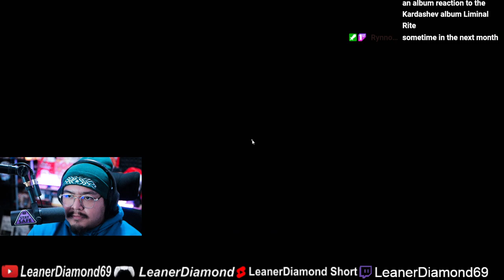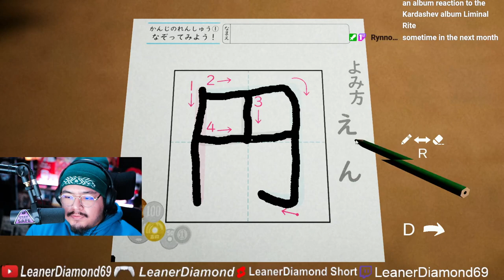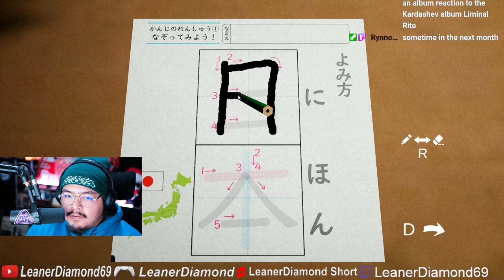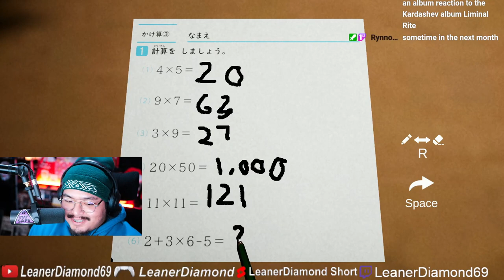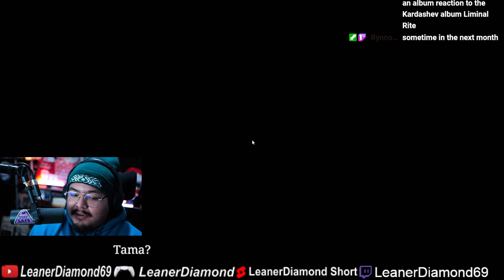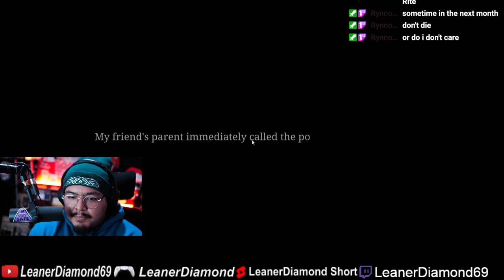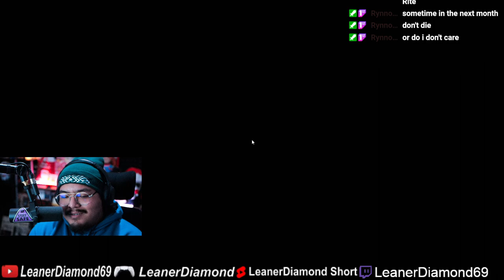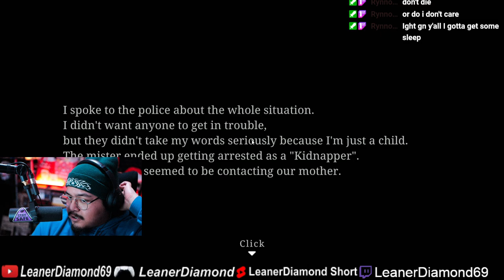DISGUSTING DUDE Chilla's Art The Kidnap 誘拐事件